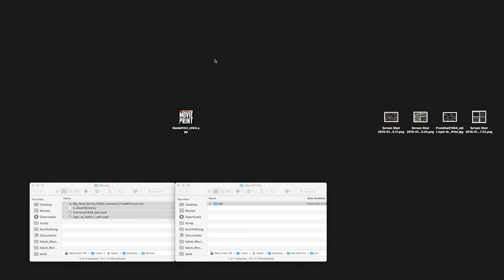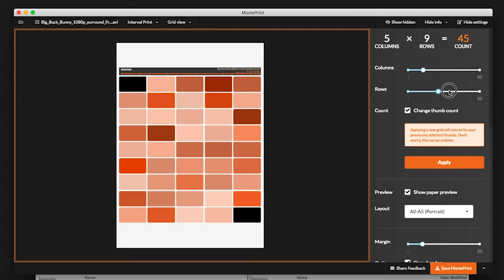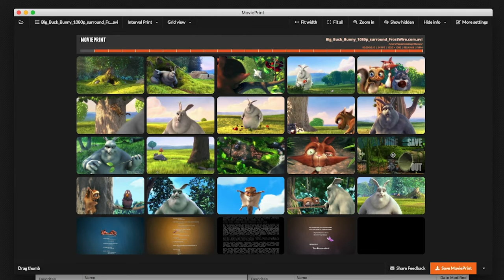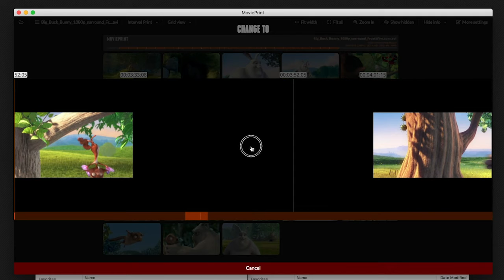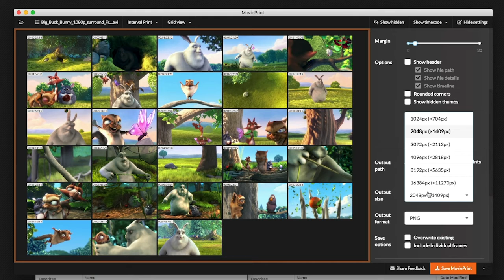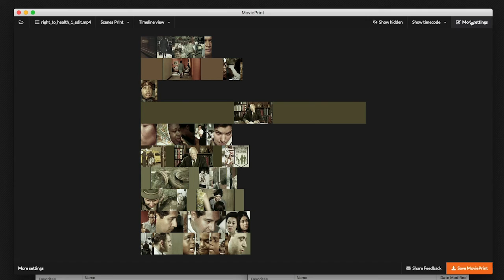MoviePrint - Create screenshots of entire movies in an instant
Create screenshots (thumbnail summary) of entire movies in an instant.